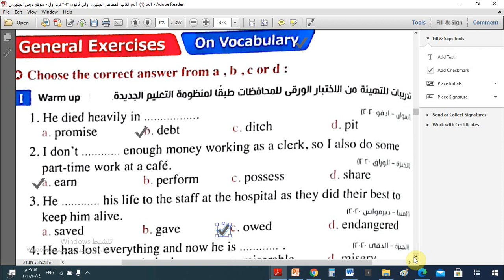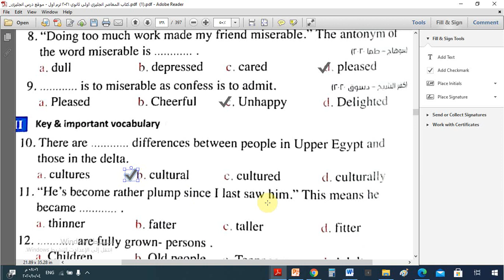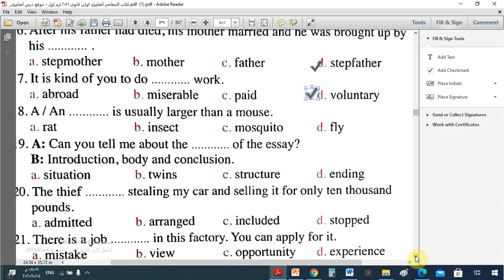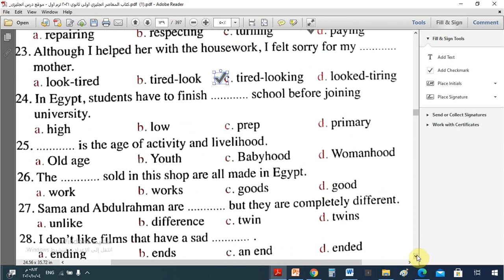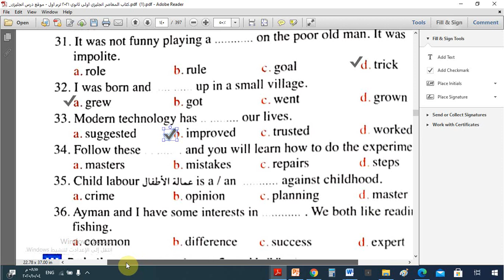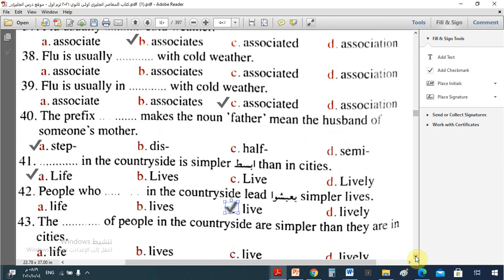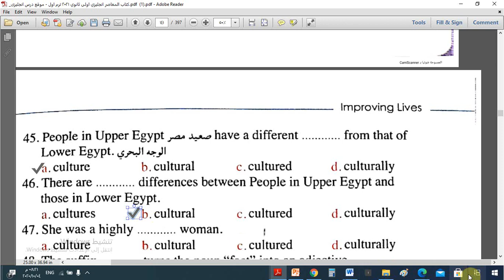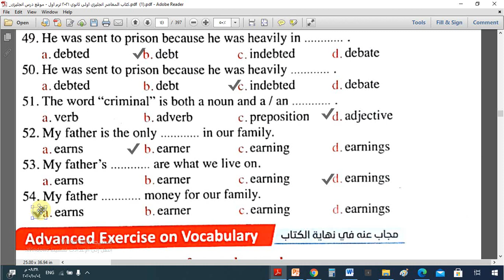إجابات كتاب المعاصر الوحدة الثالثة كلماتVocabulary للصف الأول الثانوى 2020/2021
رابط قناتى
إجابات كتاب المعاصر الوحدة الثالثة كلماتVocabulary  للصف الأول الثانوى 2020/
رقم 38 c
39 d
أسفة عن الخطأ ده و لكن مونتاج الفيديو مسح الاجابة الصح